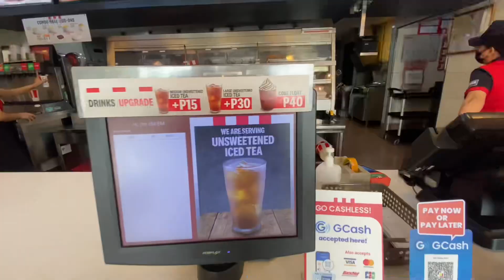Installing shelves and cabinet in makati med.